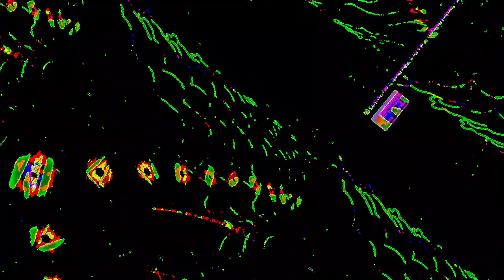[EPILEPSY WARNING] Movie 23 07 18 01h29m37s